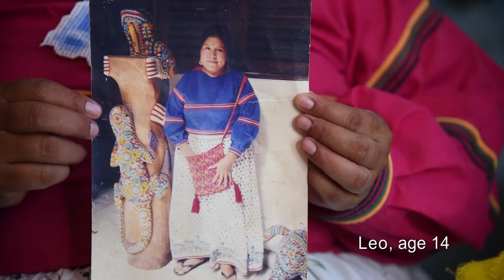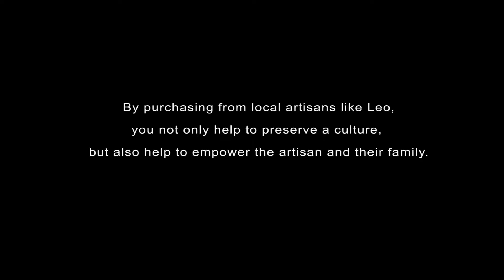Leonarda's Untold Story Perspective from an Artisan in Bucerias HD